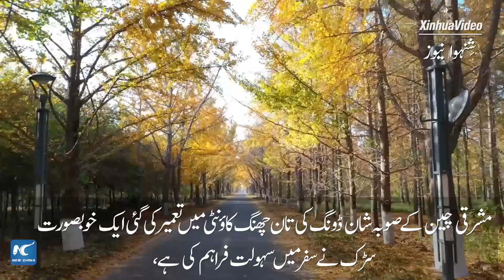گلوبل لنک|مشرقی چین کی کاؤنٹی میں بنائی گئی خوبصورت سڑک آمدنی میں اضافہ کررہی ہے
مشرقی چین کے صوبہ شان ڈونگ کی تان چھنگ کاؤنٹی میں تعمیر کی گئی ایک خوبصورت سڑک نے سفر میں سہولت فراہم کی ہے، سیاحت کو فروغ دیا ہے اور مقامی لوگوں کی آمدنی میں اضافہ کیا ہے۔